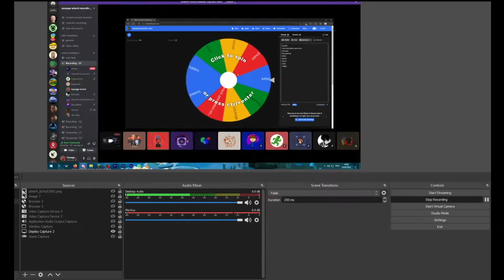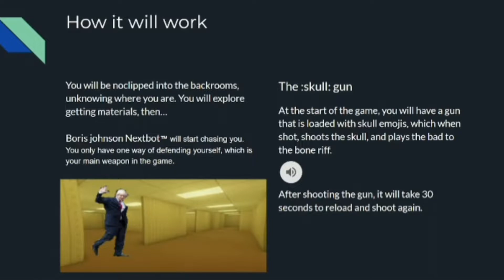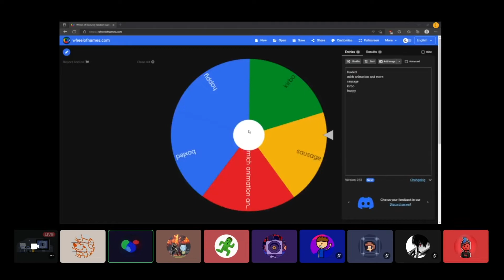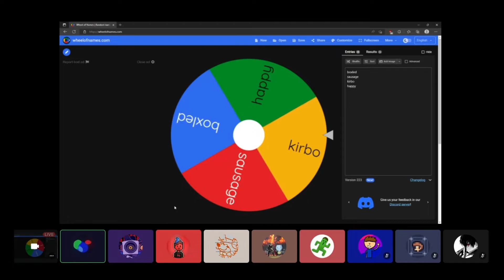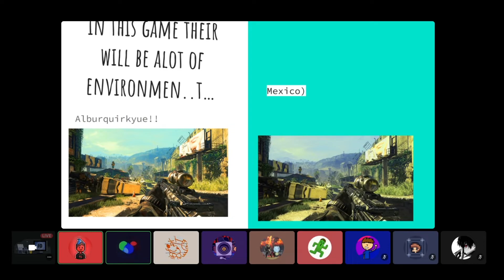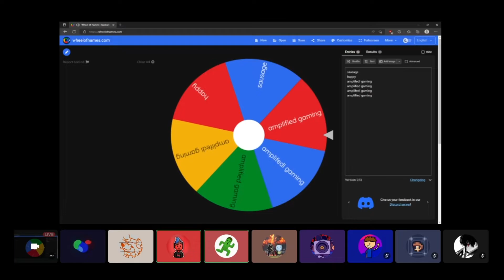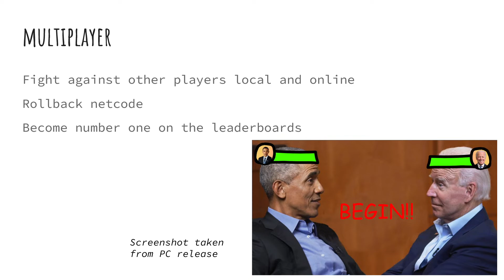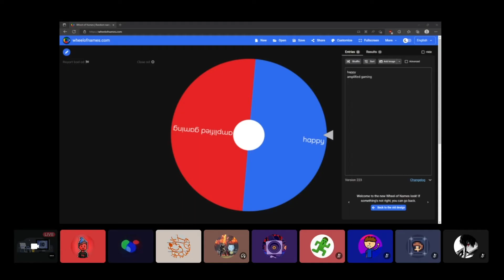We Made The Worst Video Game Pitches Ever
five nights at walter whites...

Cyber (mr no social media pants)